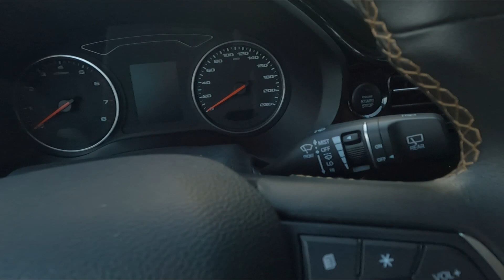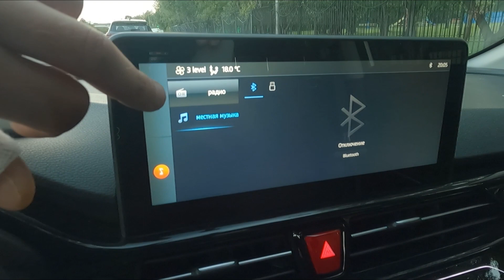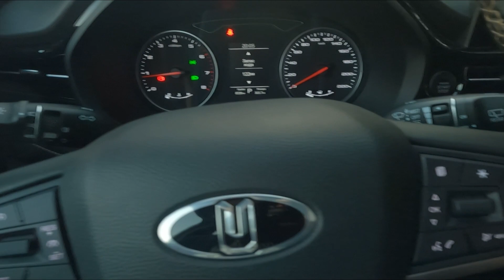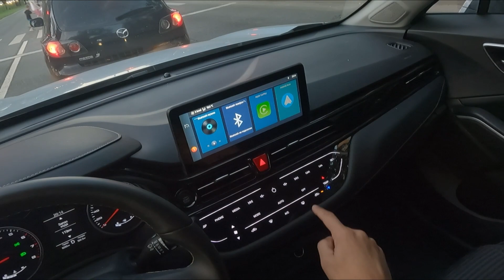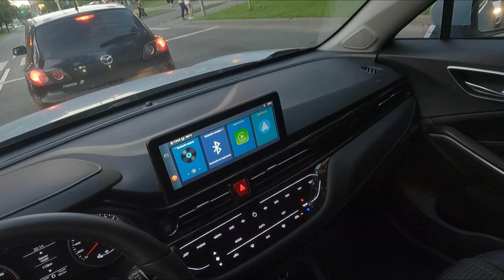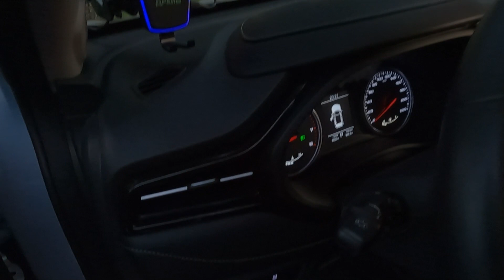Новый «Москвич»: машина для депутатов или роскошь, доступная каждому?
Мини тест-драйв китайской новинки отечественного автопрома. Если вы уже являетесь счастливым обладателем нового «Москвича», поделитесь с нами впечатлениями от его эксплуатации :)